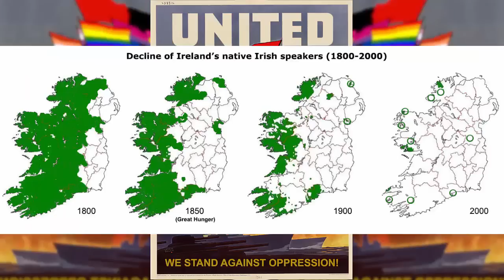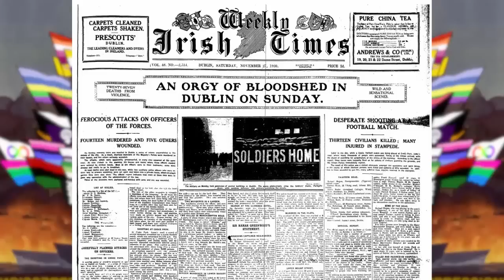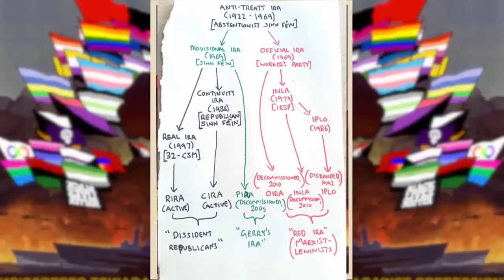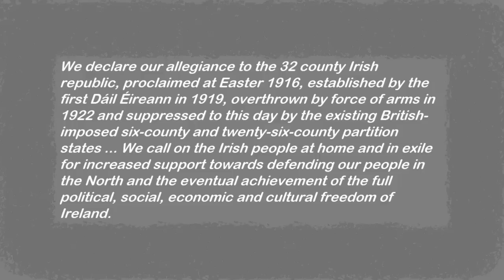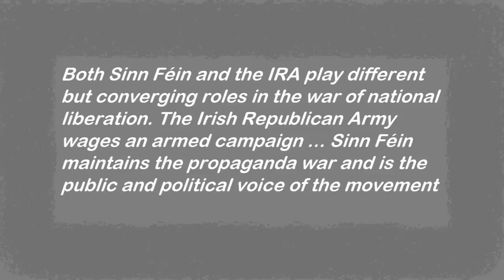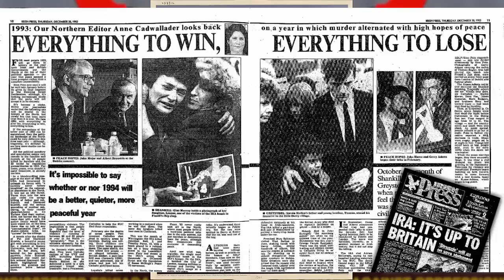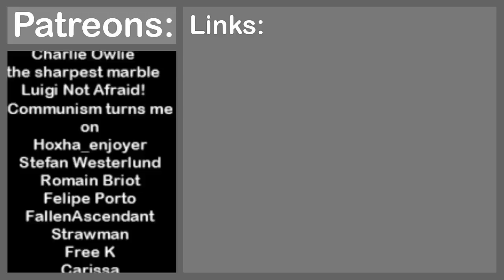The endless bloody road to Irish independence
This video is about the hard struggle the irish people had to deal wiht to secure their independence as well as the continued fight for the irish republic. I discuss the IRA, Sinn fein, the 1916 rebellion, the troubles and eventually the good friday agreement.

Thank you to cozy prolific for recording some audio for me!

This is a 5 person discord invite. After 5 people use it it becomes invalid. And please only use it if you willbe active on the server, otherwise leave it for others

Timestamps:
0:00 Intro
0:59 Occupation
2:18 Sponsor
3:10 Famine
6:07 1916
8:30 The independence war
13:00 The troubles
19:30 Good Friday
21:34 Outro

Transcipt:

Hello everybody. Ten thousand. That is how many bombs were built and triggered to secure Irish independence. 3 thousand died and 50 thousand where hurt. Just how did it get there? What happened to make this possible or necessary? In a modern European country non the less. I am talking about the Troubles, the nickname for the Northern Ireland conflict between the UK and the Republic of Ireland over this area here.
The British Isles here are made up of the Islands of great Britain and Ireland, along with many small ones not worth mentioning like the isle of muck. These islands have a long history. Basically they were settled by the Celtic people before written history, Britain was then invaded and settled by many groups while Ireland remained mostly Celtic, this does not mean they were behind, they had the written word, nobles that spoke latin and Christianity like the rest of Europe throughout the middle ages, but they were independent and spoke Irish at this point.
But nothing lasts forever I am afraid and eventually once the English were unified and had taken Wales they turned their eyes to the island to their west. A series of English monarchs slowly took over more and more of the Irish island. And because Ireland had no united monarch they could not fight back effectively.
So, Ireland came under English control, the official language was English now and Irish cultural practices were often supressed and banned. This makes Ireland the first nation that England ever Colonized; some historians even propose that the experience in Ireland was what taught the English how to colonize a place, divide and conquer.
Eventually the European continent had a whole thing about the pope and some list or something and eventually the English king decided that England would be independent from the pope and made his own religion in which he is the boss, still got Jesus though.
The Irish told the English to fuck off and barely any of them converted to Protestantism, then 300 years later England, Scotland and Ireland were officially united into the United Kingdom, yes, I called it England on purpose for now. Despite this long occupation the Irish language and catholic religion survived, though at this point almost everyone spoke English.
Yes you, your clicks, likes comments and donations are the life blood of the channel, no real sponsor could ever be as generous as all of you are to me and my channel, you are the ones to enable me to do the job I love full time, It really means a lot. And as a thank you for donations you get some perks, you get to be in the outro, you can join the vikicord discord server and have your name read out in the outro, all depending on the donation. And if you don’t want to pay for the discord server I entirely understand so there is a free 5 person discord invite under every new video I upload, so if you hit the bell and are fast you get in for free, why 5 people and not 50? Because our mod team can only handle so much at once.
By 1845 Ireland was thoroughly in the hand of British empire, almost all land was owned by British absentee landlords who never even saw the land they owned, but they demanded taxes on it. And to make as much money as possible you would need a crop that grows well in Irish soil, like potatoes.